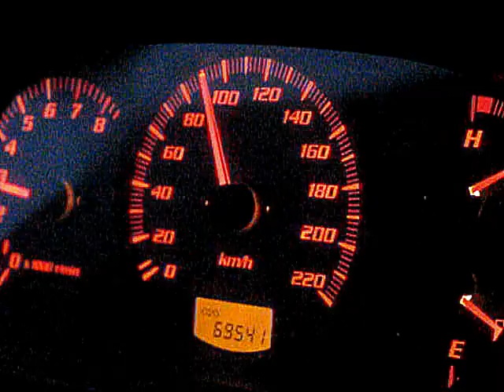ΕΝΤΟΣ ΕΠΟΧΗΣ - AKROS APORRITON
STIXOI-MOUSIKH: DIMITRIS PALOUDIS
VAGELIS ARGYROPOULOS -VOCALS
DIMITRIS PALOUDIS -GUITARS
THEO KATSOULAKIS/NICK PATRONAS - KEYBOARDS
THANASIS EYAGELOY - BASS
JOHN BARBAGIANNIS - DRUMS
VIDEO:DEPPY TSE
CD ''ENTOS EPOXHS p&c 2000